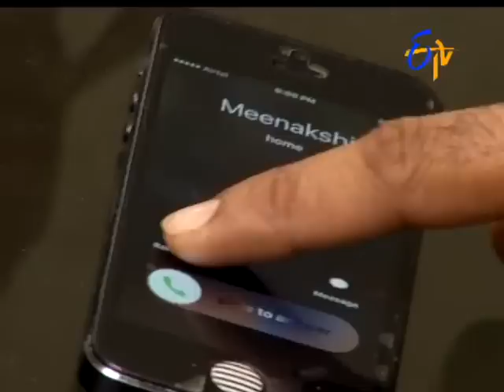Naa Peru Meenakshi - 1st September 2016- Full Episode No 502 – ETV Telugu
Voori Janalu andaru Obulreddy ki appu vunnarani anduke ataniki bayapadutunnarani chandranna mennakshi ki chebutadu. Aa appu nenu theeristhe naaku kavalisina pani chestara...? ani adugutundi meenakshi. Andarini adigi chebutaanantadu. Obulreddy daggara panichese o vyakthiki meenakshi fifty thousand echhi appu theerchamantundi. Appu theerchi nee daggara pani cheyanani obulreddy tho antadu aa vyakthi.